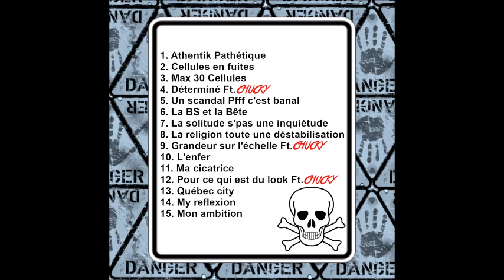4. Déterminé (Ft. Chucky)